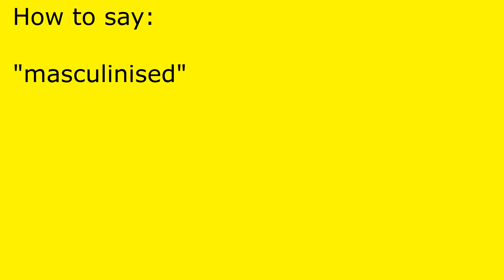How to pronounce masculinised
masculinised pronunciation.